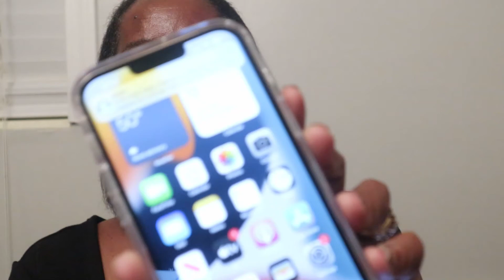Vlogmas Day 13 | My 1st Christmas Gift to Myself | Iphone 13 Pro Max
Hey yall,

So, I purchase my 1st Christmas gift for myself which was the Iphone 13 Pro Max with 256g. I have always been an Android person but decided to give this phone a try, so we'll see how it goes.

Happy mail and PR:
Mary